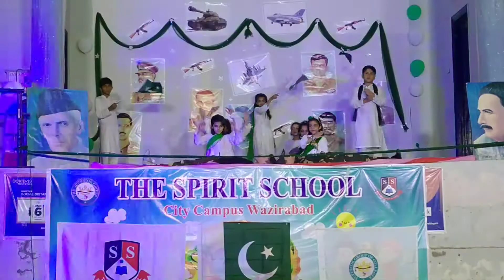Mery Watan Ye Aqeedatein | Best Mili Naghma | The Spirit School | Hiba Nehan Vlogs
Beautiful Performance by Hiba Zainab